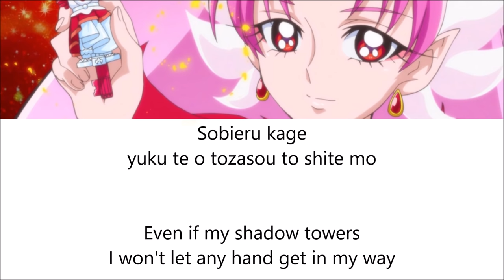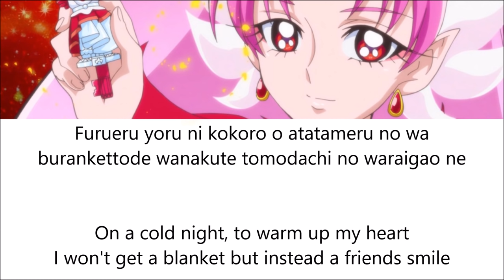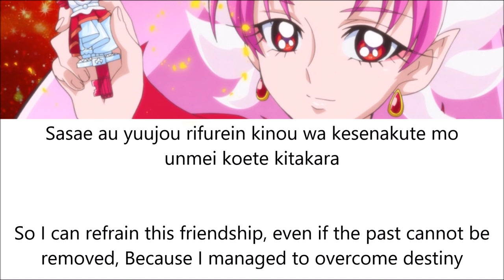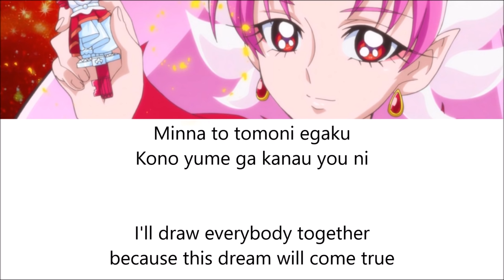Go! Princess PreCure | Endless Torch ~Cure Scarlet [Eng/Rom]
Requested by: Andrew Quisenberry

I will be more active on my Instagram account Kyua_ruuju if you need to ask me anything~

I also tend to reply to your comments so you can leave a request in the comment section :))

I have 19 songs I need to upload and 6 requested songs so I will get to the requested songs first :)